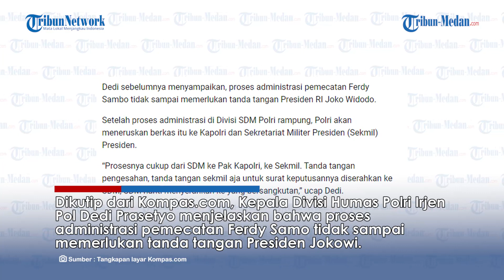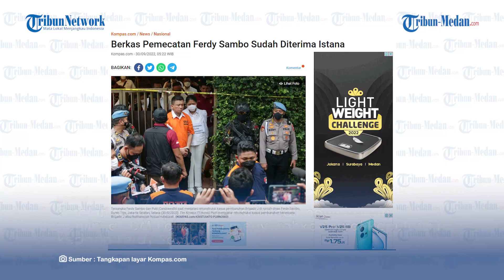TAK PERLU Tanda Tangan Presiden, Berkas Pemecatan Ferdy Sambo Sudah Diterima Istana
TRIBUN-MEDAN.Com, Polri telah mengirimkan berkas pemecatan mantan Kadiv Propam Irjen Ferdy Sambo ke Sekretariat Militer (Sekmil) Presiden Republik Indonesia.

Hal tersebut dibenarkan oleh Sekretariat Kabinet Pramono Anung, yang mengatakan bahwa berkas pemberhentian tidak hormat Ferdy Sambo telah diterima oleh pihak Istana.